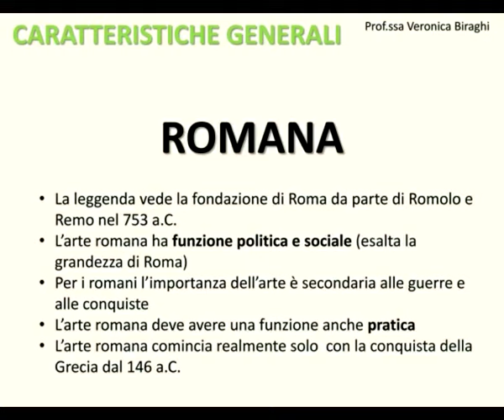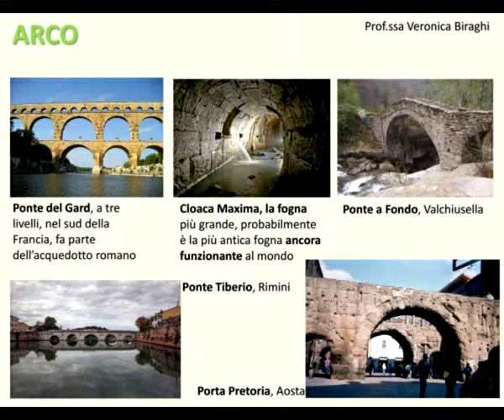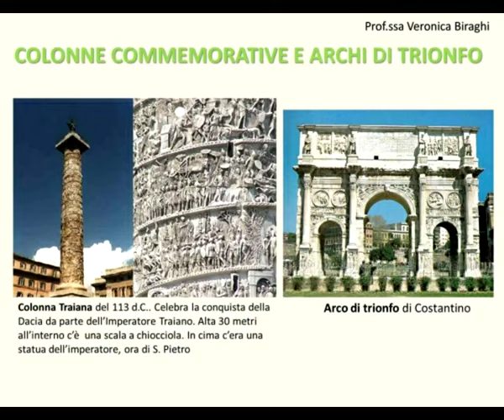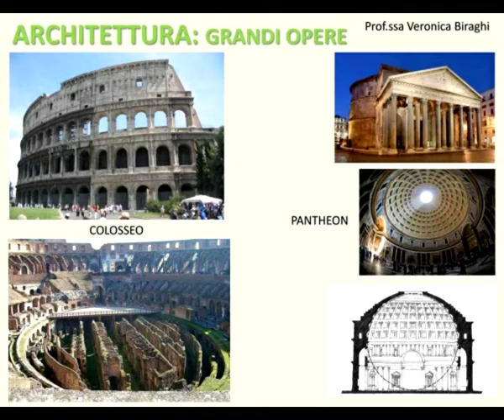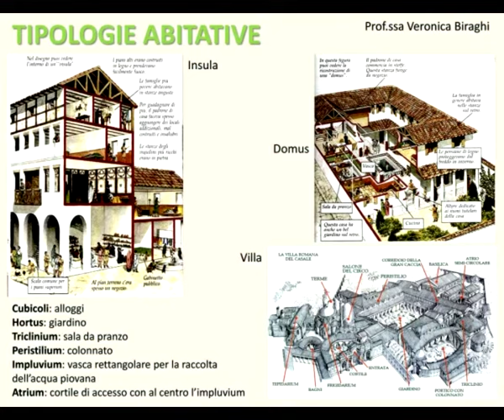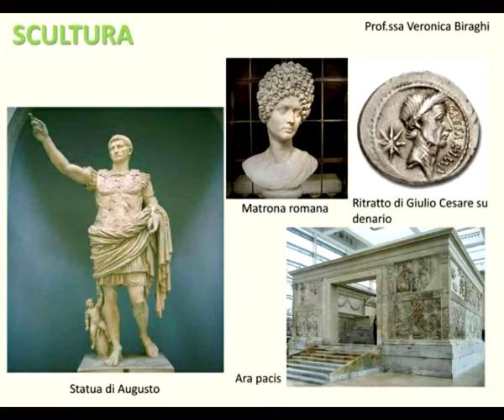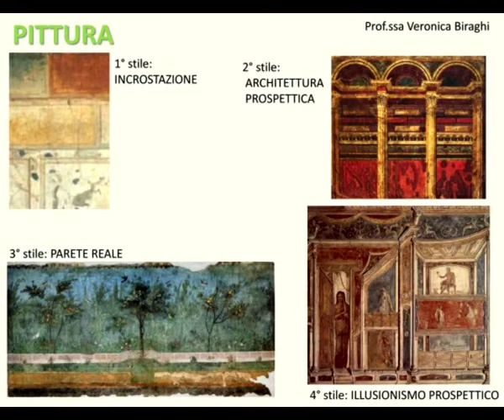Storia dell'arte #07: Romani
Caratteristiche generali: 0:00
Architettura: 1:10
Arco: 3:27
Colonne commemorative e archi di trionfo: 3:56
Architettura, grandi opere: 4:51
Tipologie abitative: 6:58
Scultura: 9:25
Pittura: 11:06

Corso relativo all'arte Romana. Vengono proposte le immagini e le spiegazioni audio relative agli aspetti e alle opere principali. La realizzazione del corso è stata ispirata a scopo didattico per il corso di Arte e Immagine presso la Scuola Secondaria di Primo Grado Quintino Di Vona, Milano.
Nel desiderio di approfondire ulteriormente l'argomento vi invito ad accedere al mio blog nella sezione “I grandi Maestri e i periodi artistici”.
Il materiale di approfondimento è disponibile anche sul sito web nella sezione “Lezioni di storia dell'arte”.